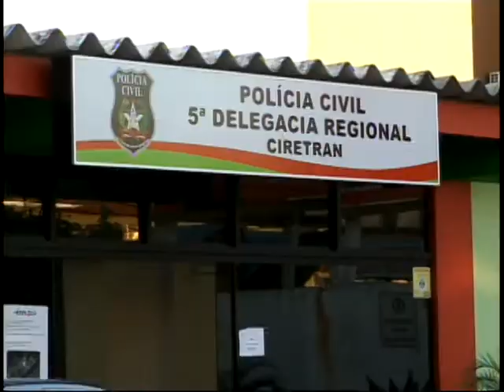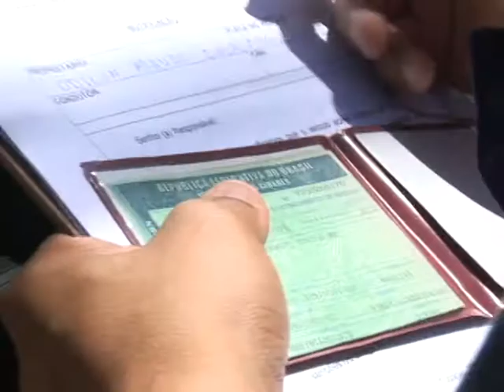FISCALIZAÇAO TRANSPORTE ESCOLAR.